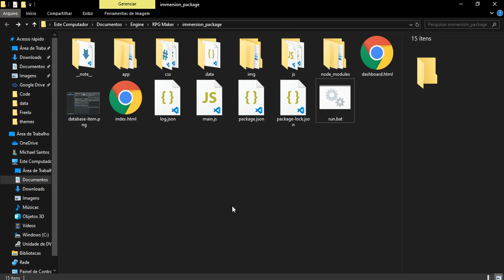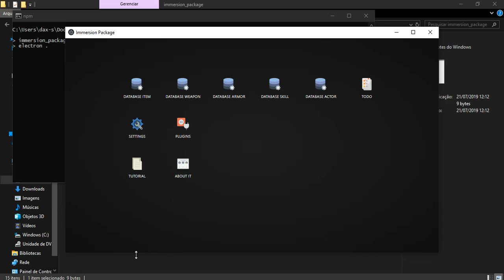immersion app 2